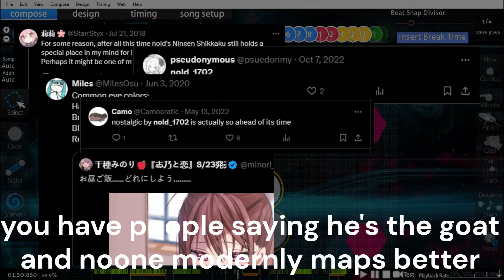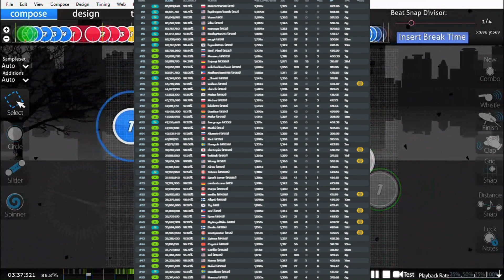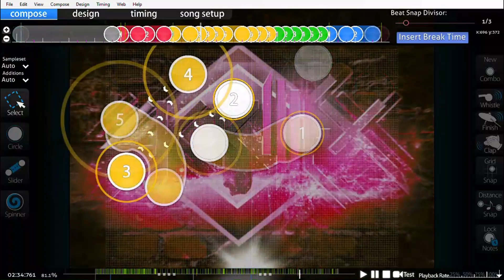osu!mappers 1 | Ulysses (nold_1702)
test video to see how it will go so i can finally be repromoted in osu!museum (help me)